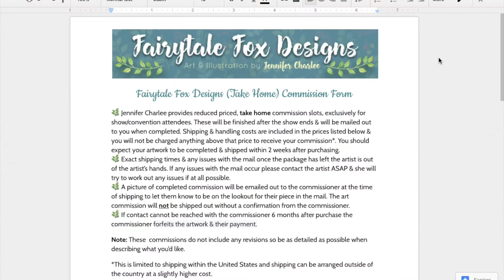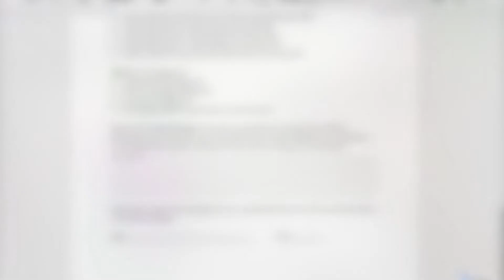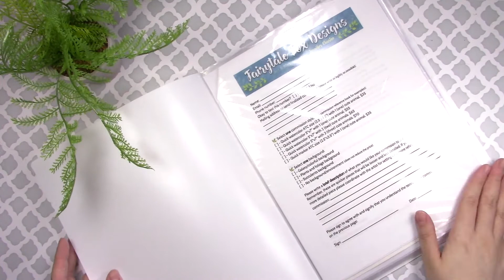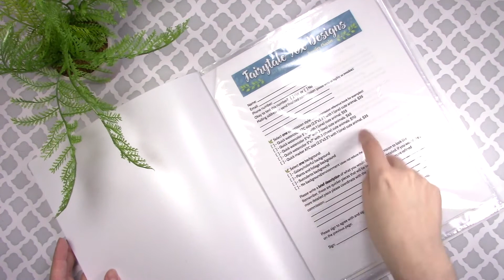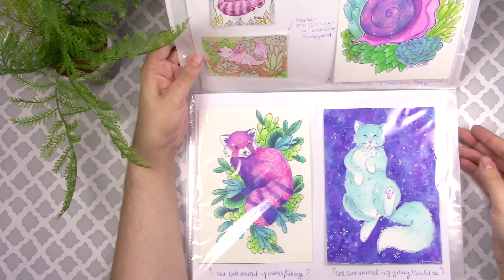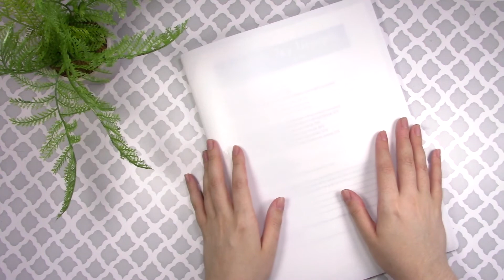How I Set Up Artist Alley Commissions // Red Panda and Galaxy Cat Speed Paint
vvvVvvv All the good stuff vvvVvvv

I'm taking commissions at my upcoming conventions! This is how I put together commission examples, a contract, and portfolio to show when at the artist alley.

I decided to do take home commissions and you'll see speed paints of 2 examples that people can choose from.

Upcoming Artist Alleys:
-StocktonCon (Aug 19-20, 2017)

Are you attending one of these shows? Come by and say hi, I'd love to meet you!

Supplies Used*: 🎨
◹ Canson Cold Press Watercolor Paper (Canson XL- 7"x10" Sketchbook)
◹ Primsacolor Premier Colored Pencils
◹ Dr Ph Martins Concentrated Watercolors
◹ Size 6 Round Watercolor Brush
◹ White Gelly Roll White

Intro/Outro:
Before I Sleep - by Muciojad